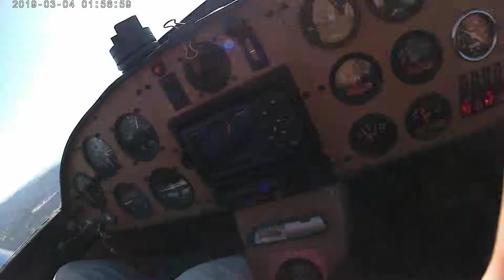Primer vuelo con el copi Carlos Garcia + alabeo 180º incluido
Hoy el copi Carlos Garcia ha tenido su primer Bautismo en un avion Ultraligero, En este corte del video se aprecia como Carlos disfruta con un alabeo de 180 grados ! (avion Zenair 601 HD Rotax 912 ULS - Piloto: Ricardo LOUIS G. Más o